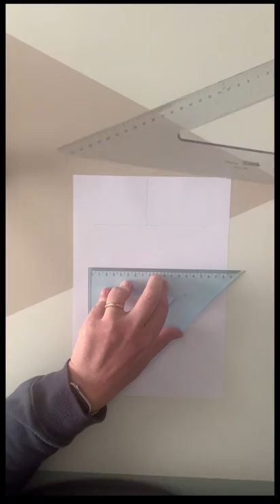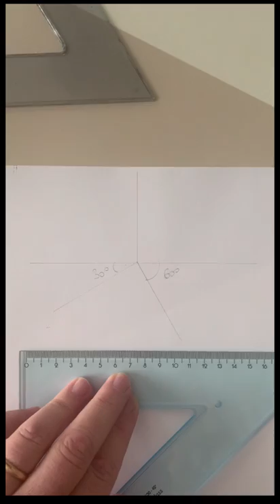Assonometria cavaliera come usare le squadrette